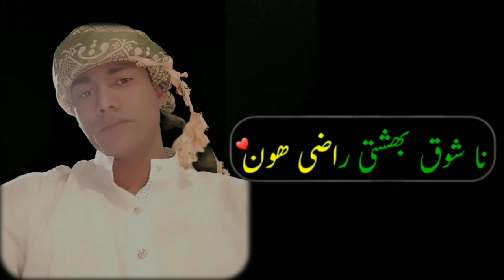Na Main Alam Na Main Faisal status